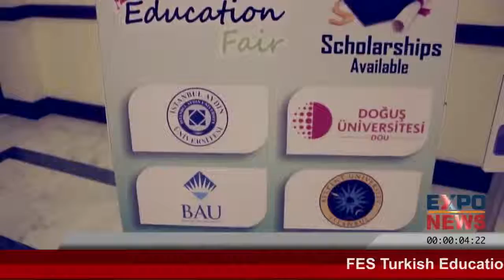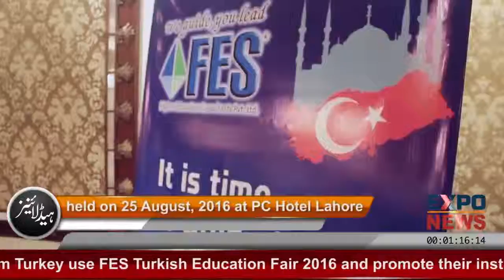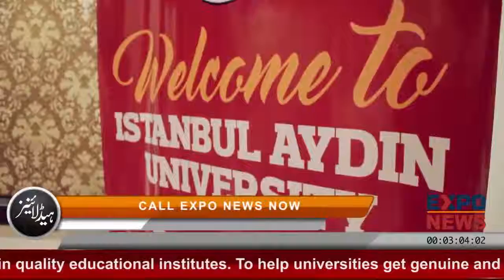FES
50% FEE OFF : STUDY IN TURKEY ON SCHOLARSHIP ?
Watch FES Turkish Education Fair 2016, held on 25 August, 2016 at PC Hotel Lahore. Expo News cover this event exclusively.